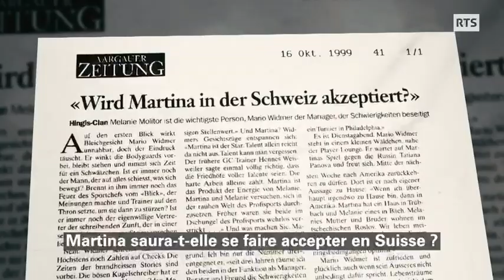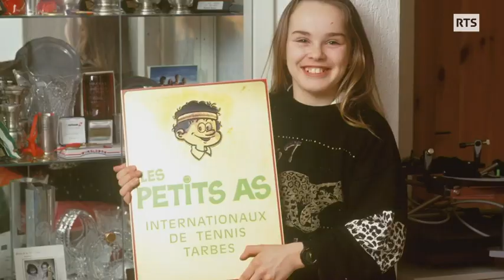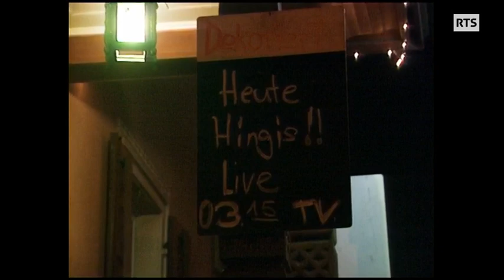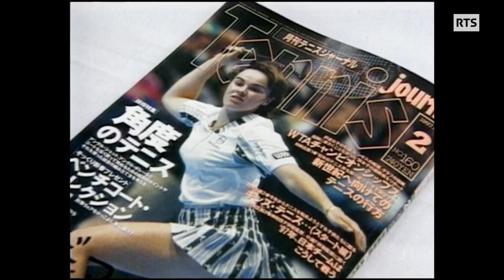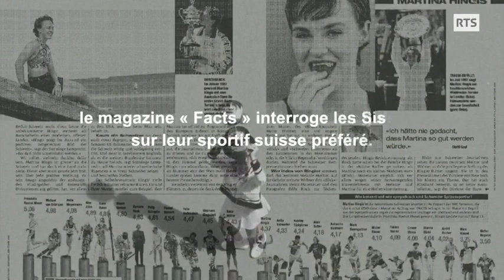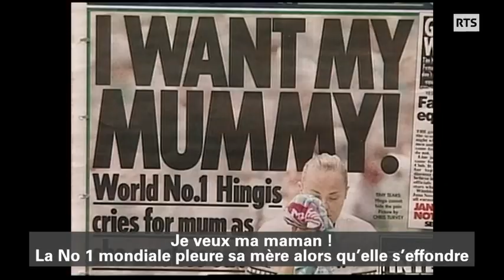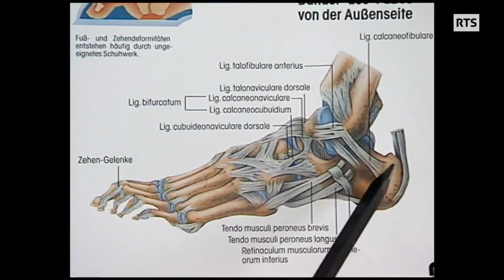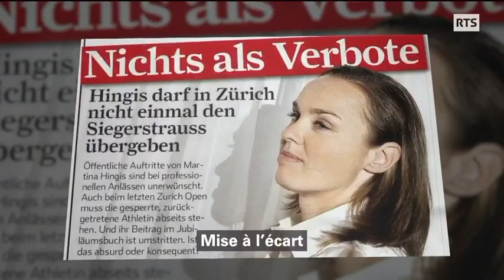La Légende Martina Hingis ( Documentaire )